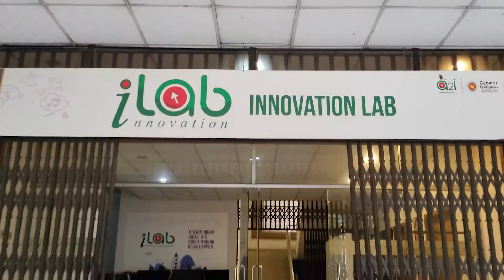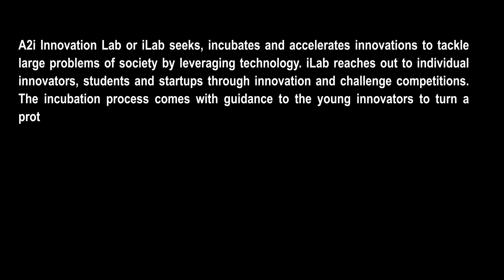Dual System Refrigerator । Dubai Expo 2021 ।